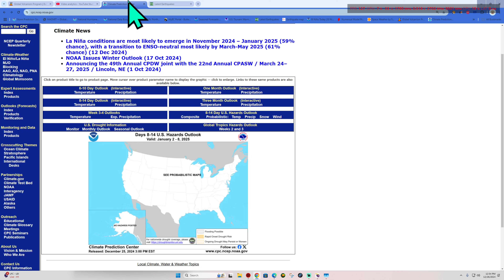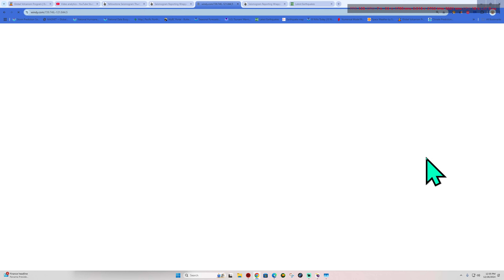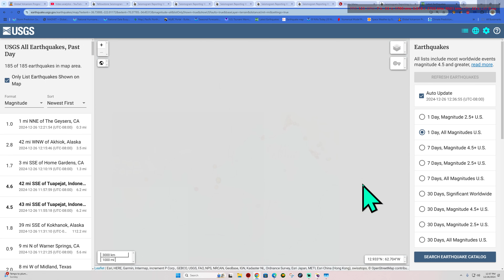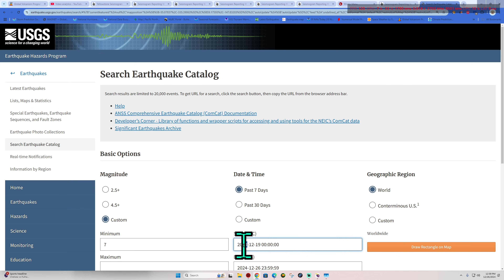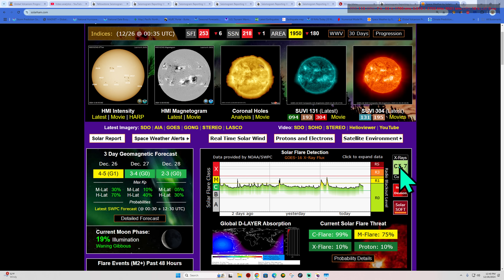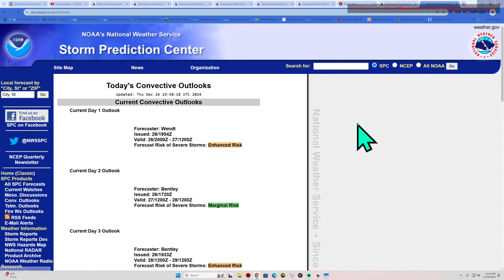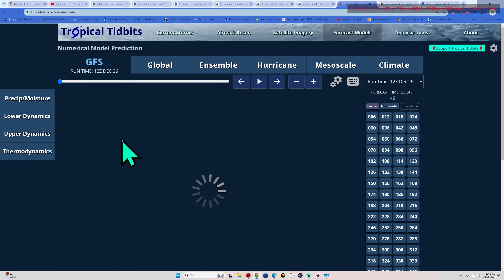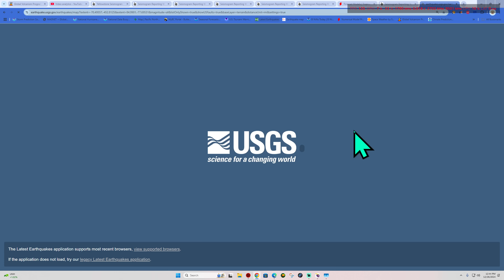Latest Earthquake Activity worldwide. Severe Weather today. Thursday 12/26/2024